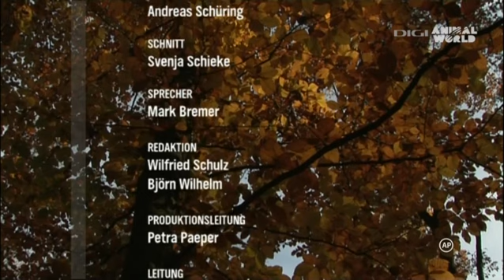Az erdő sűrűjében